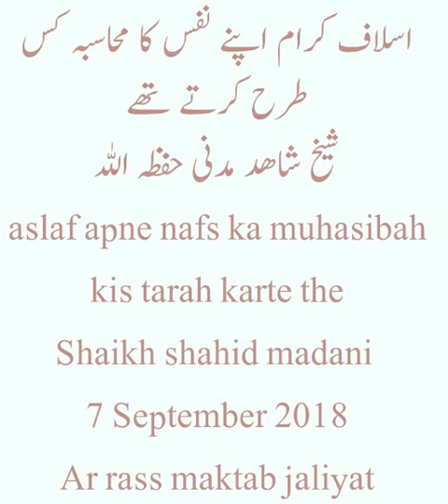Aslaf apna muhasba kis tarh karte the p1 SHEIKH shahid madni hafizhullah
WhatsApp par QURAN O SUNNAT ki roshni me jankari hasil karne aur motbar olma e karam ke byanat hasil karne